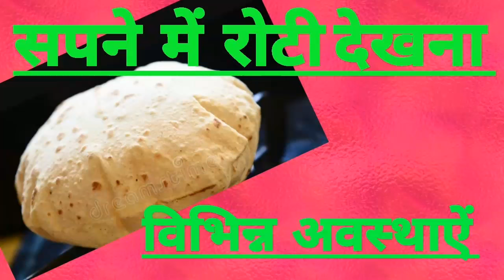sapne me roti dekhna.सपने में रोटी देखना. Seeing chapatis in dreams.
Psychological  and  astrological  interpretations  of  seeing  chapatis( roti )in dreams
sapne me roti dekhna